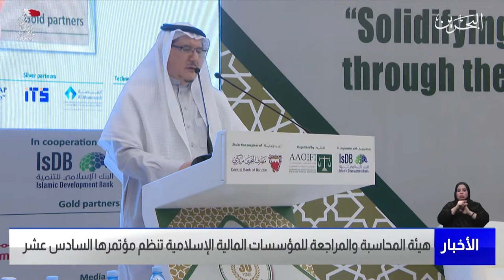البحرين مركز الأخبار : هيئة المحاسبة والمراجعة للمؤسسات المالية الإسلامية تنظم مؤتمرها السادس عشر